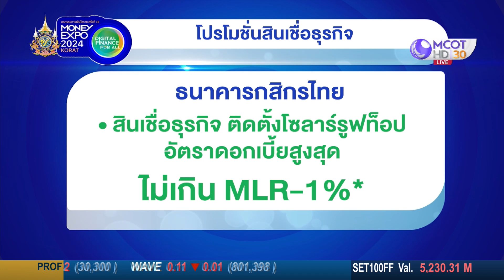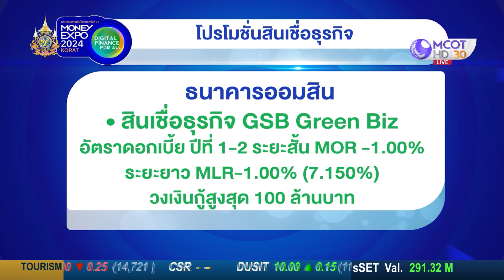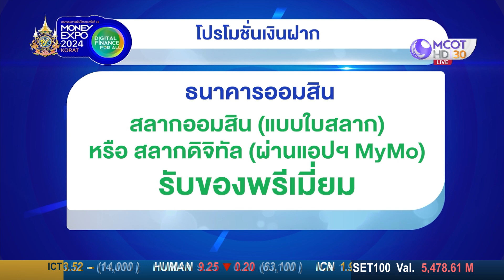MONEY EXPO 2024 KORAT "Digital Finance For All" 9-11 สิงหาคม 67 | 8 ส.ค. 67 | Money Daily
MONEY EXPO 2024  KORAT "Digital Finance For All"
9-11 สิงหาคม 67 ชั้น 3 เอ็มซีซีฮอลล์ เดอะมอลโคราช